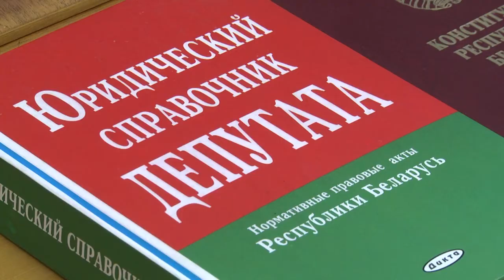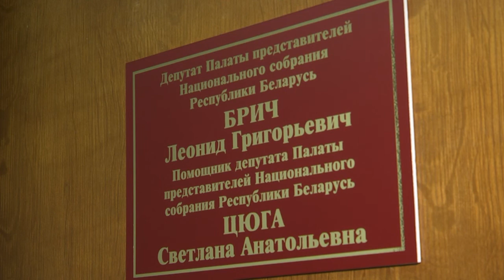2021-07-22 г. Брест. «Прямая телефонная линия» депутата Л.Брича. Новости на Буг-ТВ.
«Прямая телефонная линия» депутата ПП НС Республики Беларусь Л. Брича.
Прямые телефонные линии на протяжении последних лет зарекомендовали себя как хорошая форма решения насущных вопросов, интересующих граждан. Так накануне на связи с берестейцами был депутат Палаты представителей Национального Собрания Беларуси Леонид Брич. Несмотря на то, что звонков и обращений было не так много, вопросы, поднятые в рамках открытого диалога, были весомыми и требовали детальной проработки, в том числе озвучивание на самом высоком уровне. Какие темы звучали в рамках прямой телефонной линии и что сейчас, действительно, волнует людей – все подробности далее.